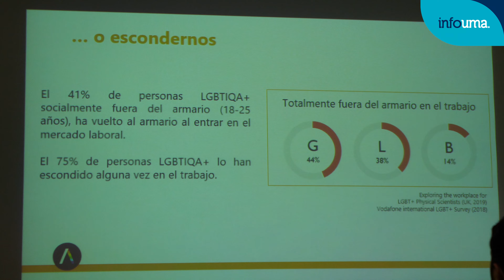Analizan la situación actual de la diversidad LGBTQIA+ en Ciencia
“La ciencia se basa en el rigor y la objetividad, pero no está libre de prejuicios”. Así lo ha afirmado el investigador del CSIC Aitor Villafranca, responsable de educación de la Asociación para la Diversidad Afectivo-Sexual y de Género en Ciencia, Tecnología e Innovación (PRISMA), que ha impartido el seminario ‘DIVERSIDAD LGBTQIA+ EN CIENCIA: situación actual y acciones por la igualdad’ en la E.T.S de Ingeniería de Telecomunicación de la UMA.